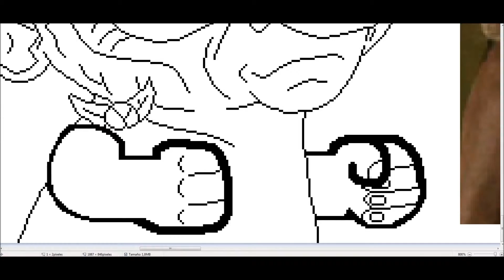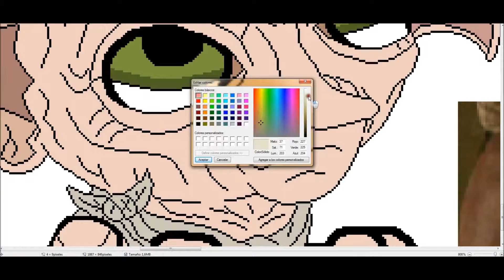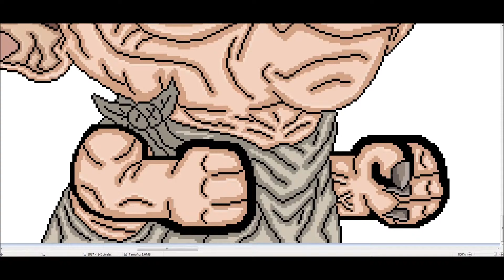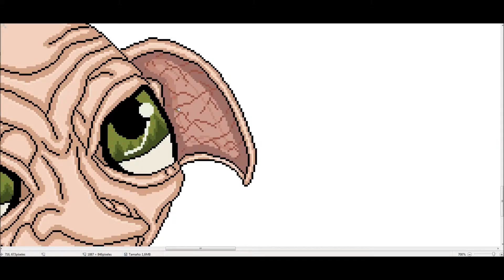Dobby Speed Drawing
Speed drawing of Dobby ¡Solo con MS PAINT!